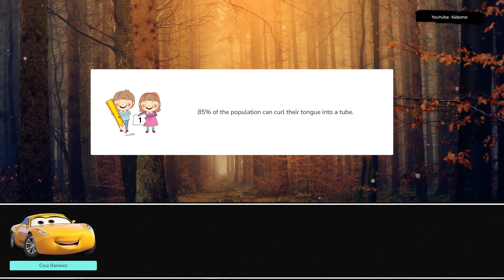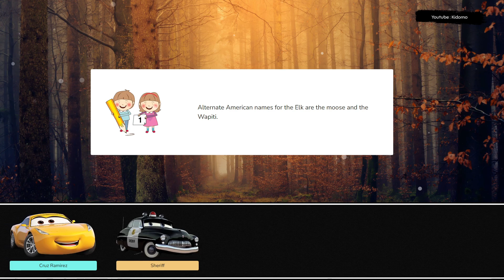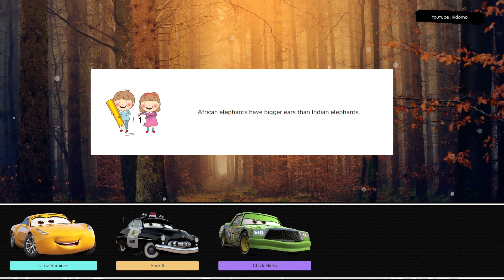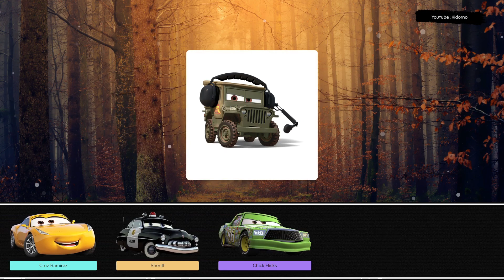Let's Play With Lightning McQueen! Cruz Ramirez, Sheriff, Chick Hicks, Sarge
Let's play together with Cruz Ramirez, Sheriff, Chick Hicks, Sarge. Get ready for an adrenaline-fueled ride, as Lightning McQueen takes you on a wild adventure through the world of racing. With his lightning speed and determination, he's always pushing the limits and reaching new heights. Join Lightning McQueen on his thrilling journey through the world of racing, as he takes on the toughest challenges and strives for the championship. With his lightning speed and winning spirit, he's always pushing the limits and inspiring fans everywhere. From the starting line to the finish, Lightning McQueen is always pushing the limits and reaching new heights. Watch as he competes in the toughest races, defying odds and inspiring fans everywhere with his courage and determination. Join Lightning McQueen on his exciting journey through the world of racing, as he takes on the toughest challenges and strives for the championship. With his lightning speed and determination, he's always pushing the limits and inspiring fans everywhere.